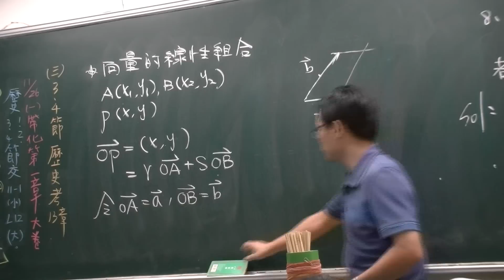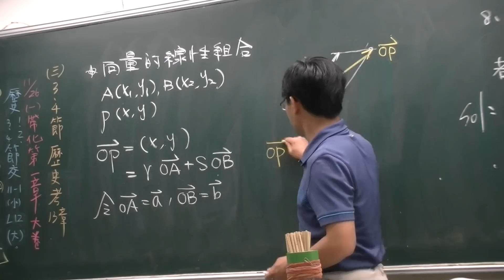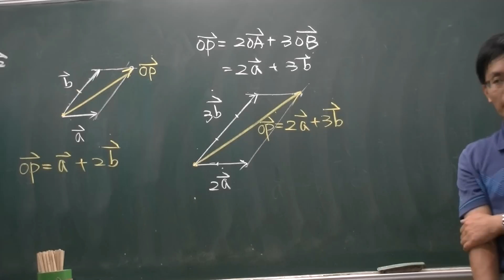平面向量-向量的線性組合說明